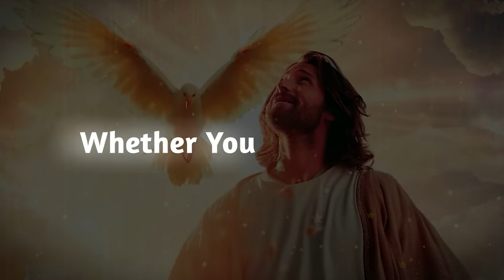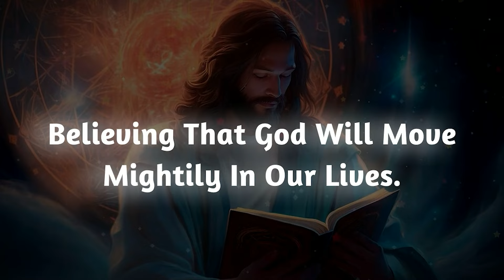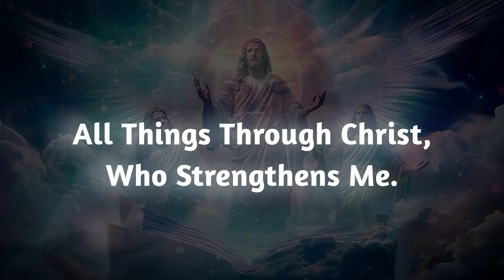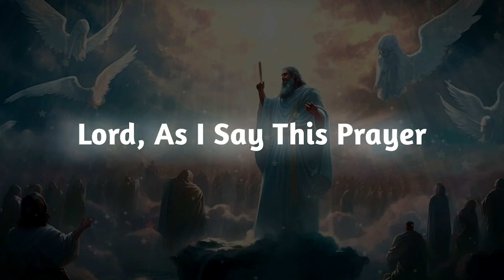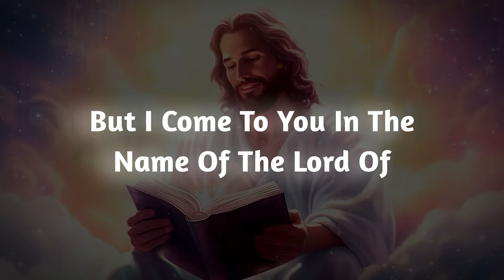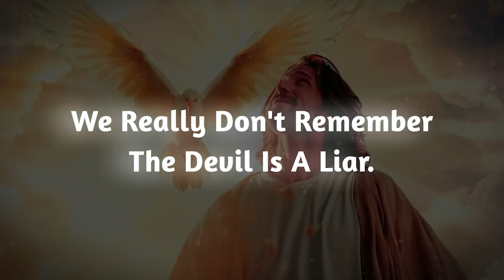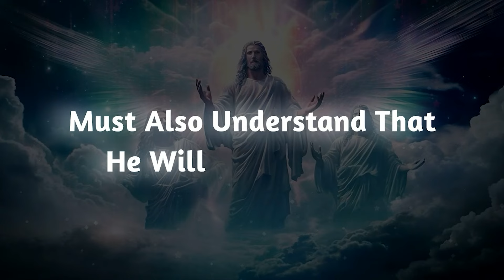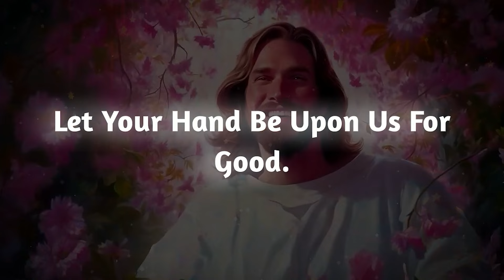Someone is planning to put you in Jail,, Please don't do this otherwise you..